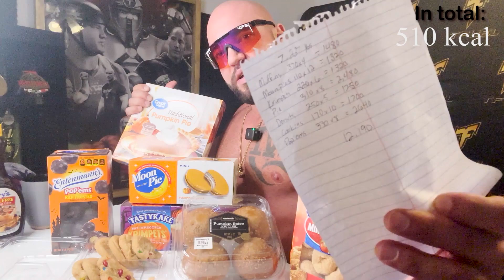HALLOWEEN MUKBANG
Thanks for supporting the channel with likes and comments. Share with a friend trying to get swole. Let me know what type of content you would like to see next!

Health discounts:
*Jawzrsize - “DWF33”

Ideal Living:
*Air Doctor air filter machines

Electronic discounts:
* Skull Shaver - “TFUEL”